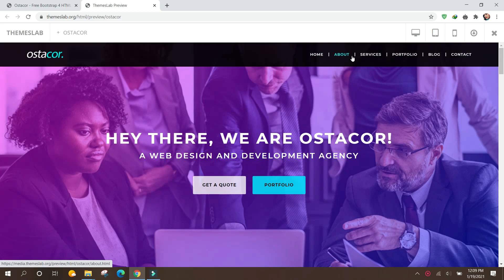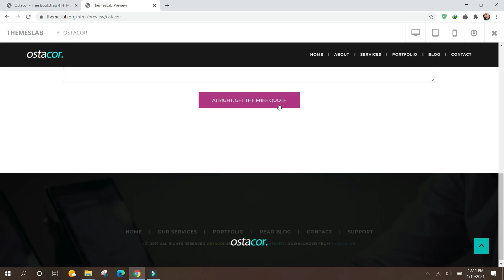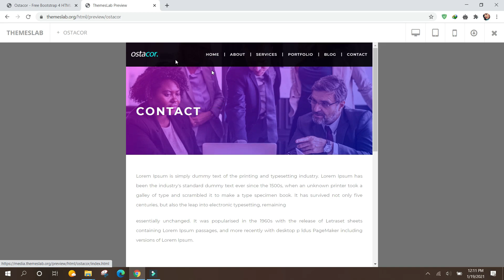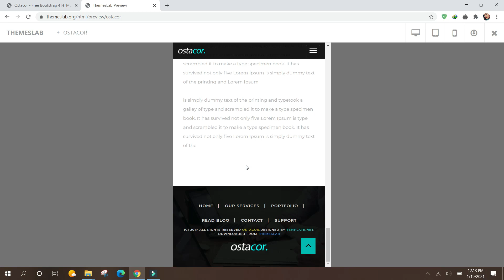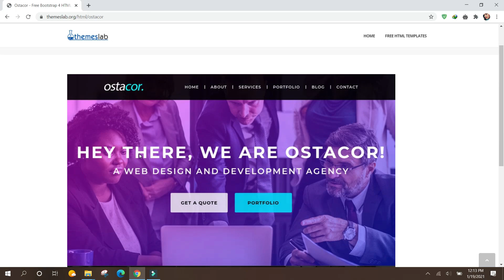Ostacor ; Free Bootstrap 4 HTML5 Agency Website Template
Description:
Ostacor is a free agency HTML5 template created using Bootstrap. Different features have been used in the template including statistics, contact form, Google Maps, special pages and hover effects. It uses JQuery JavaScript library and is based on bootstrap4 library. The template is 100% mobile-ready, compatible with browsers and retina-friendly.